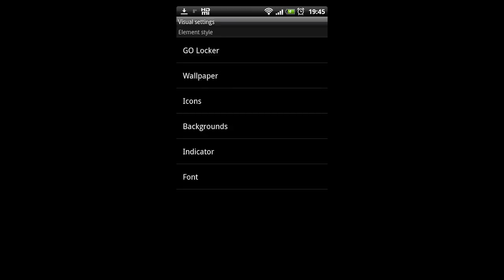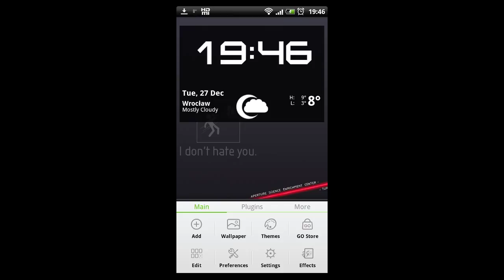Test 14 ekranów domowych dla Androida - GO Launcher EX (PCLab.pl)